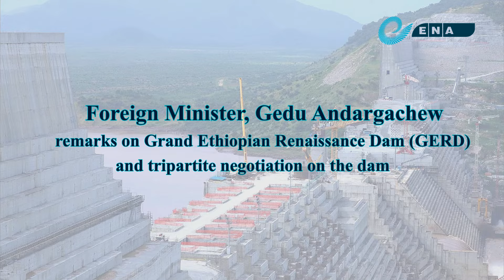Foreign Affairs Minister, Gedu Andargachew remarks on Grand Ethiopian Renaissance Dam and tripartite